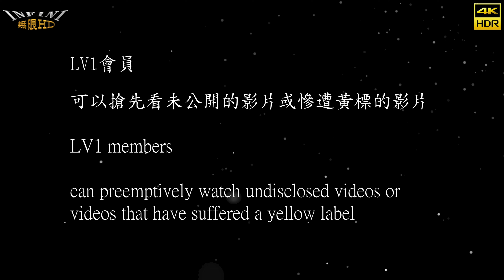【無限HD】玩誕祭 雪克杯杯 16(4K 60p)